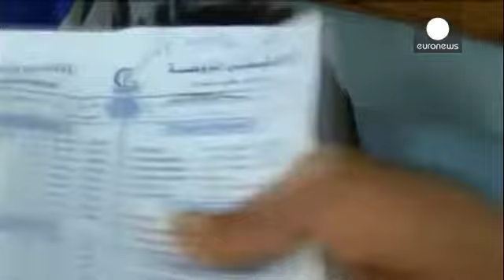شهر تعز نیز به دیگر اهداف ثابت بمباران های ائتلاف اضافه شد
جنگ در یمن همچنان میان حوثی ها و نیروهای وفادار به عبد منصور هادی، رییس جمهوری این کشور که به ریاض گریخته، ادامه دارد. عربستان سعودی نیز که ائتلاف بمباران مواضع حوثی ها توسط کشورهای منطقه را رهبری می کند از ادامۀ حملات خود خبر داده است.

پس از شهرهای صنعا و عدن، اینک شهر تعز در جنوب این کشور هدف این حملات قرار گرفته است و سکنۀ آن نیز برای نجات جان خود مجبور به ترک شهر شده اند.

یکی از ساکنان این شهر می گوید: «اینجا در تعز با سلاح هایی مثل آر.پی.جی، کاتیوشا و موشک به ما حمله می کنند. تمامی قربانی…